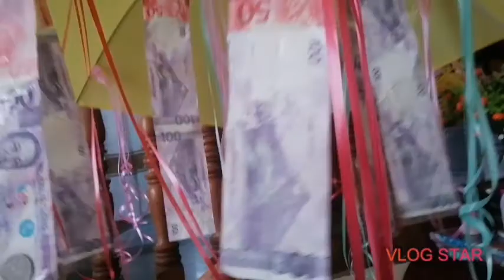Napahagulgol ng iyak ang dalaga sa mensahe ni MOMMY!!!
Marcos Ilocos Norte